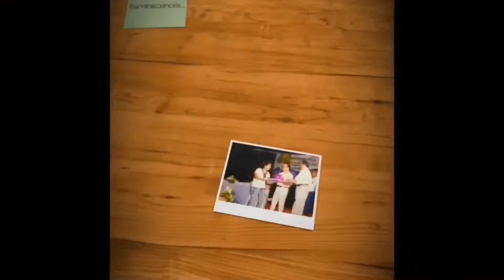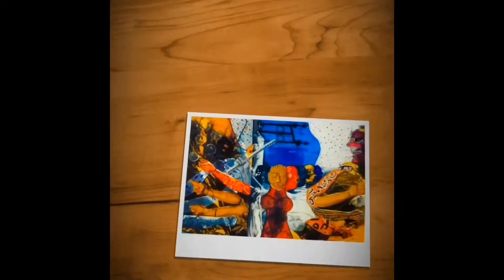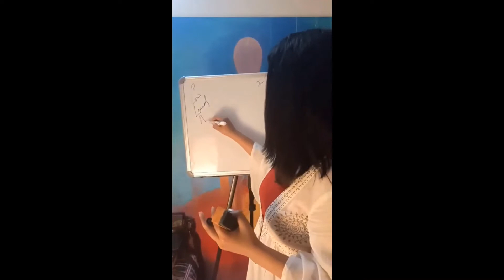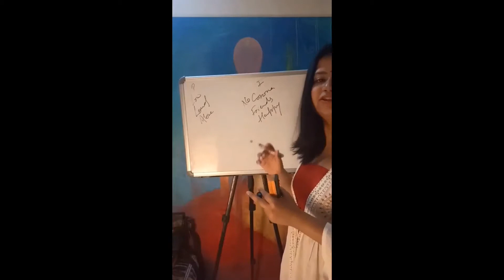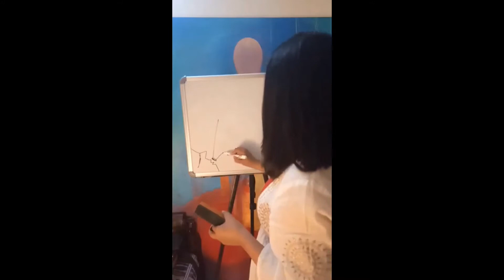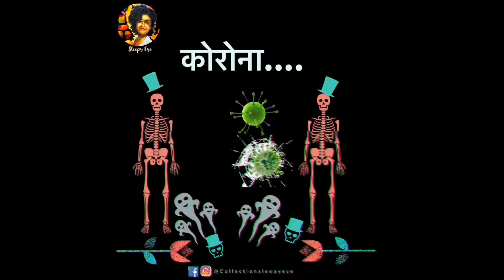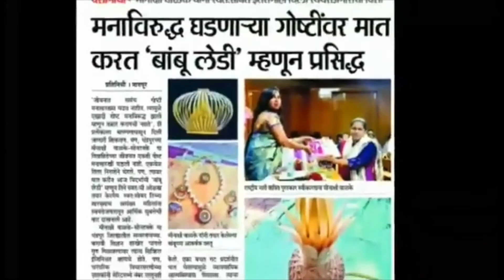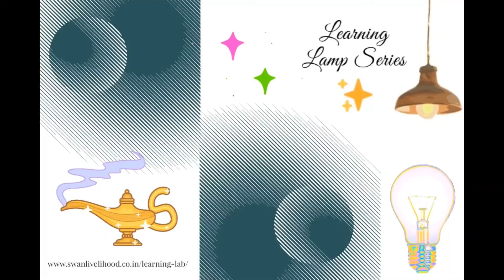Art ~ A medium to Inspire Youth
We are glad to present the first web series under Learning Lamp Titled Art ` A Medium To inspire Youth.